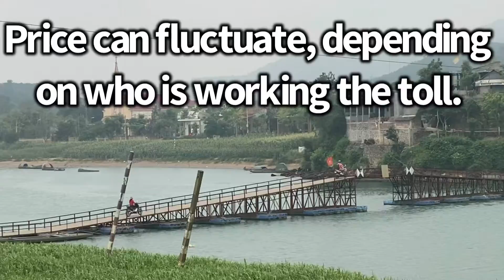Good Friday Bomb/Bells, Churches and the Stations of the Cross.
On Good Friday we went for a ride around on some small roads near the Phong Nha Farmstay observing local Catholic Customs and checking out the bomb bells of the local churches.